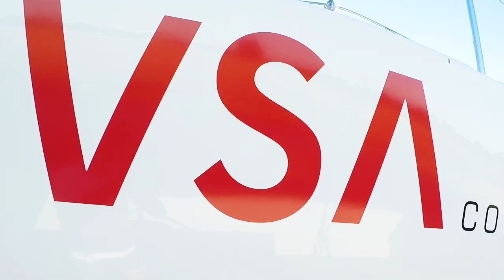VSA comunicación Sailing Team | Hamble J80 World Championship 2017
This is a short-film about the VSA COMUNICACION J80 sailing Team during the World Championship of 2017 in Hamble, England.

Filmed & Edited by Jose Maria van der Ploeg Feriche